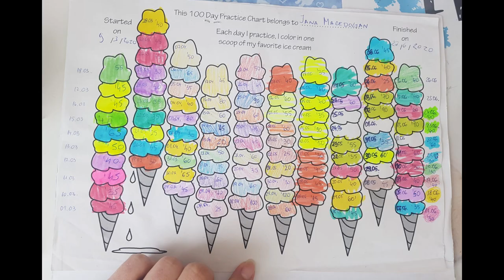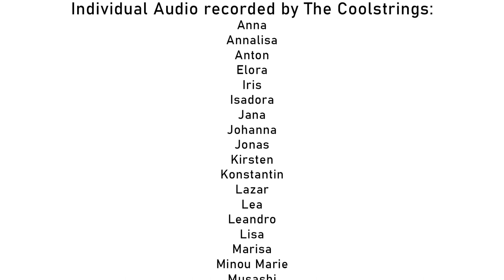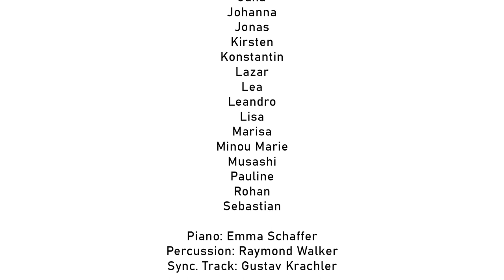The Coolstrings, Vienna:Sunday Walk by Eva Belvelin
The Coolstrings are 30 young, talented violinists from the age of 4 to 16 who perform in various formations with cello, double bass, accordion, guitar, drums and piano. They play music of many different genres, usually by heart and sometimes with choreographies, that liven up the performances.
A special highlight is participating at the annual JSBM concert in the “Gläserner Saal - Magna Auditorium” of the Musikverein in Vienna.
The Ensemble is part of the Suzuki Violin Project, which is a special program founded by Monika Witzany in 2010 at the Johann Sebastian Bach Music School (JSBM), Vienna.

This video was created during the Corona Lockdown 2020 in an attempt to find a way to make music together and to continue to share the love of music and the instrument with others. The audio file is a mix of performances that the young musicians mostly recorded at home on their cell phones.
The Coolstrings - the best antidepressant!

The Coolstrings playing Brahms at the Schönbrunn Palace(2017):
Brahms: Hungarian Dance No. 5